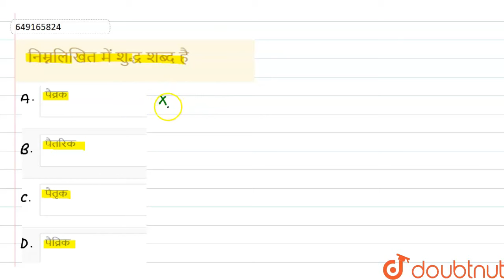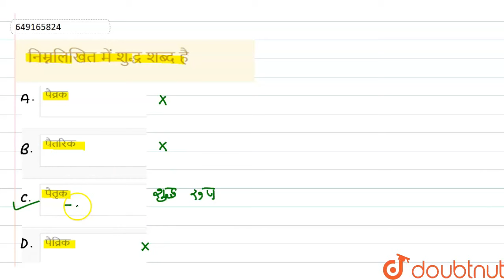निम्नलिखित में शुद्ध शब्द है | CLASS 14 | UPTET QUESTION PAPER 2022 (PAPER -1) | HINDI | Doubtn...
निम्नलिखित में शुद्ध शब्द है
Class: 14
Subject: HINDI
Chapter: UPTET QUESTION PAPER 2022 (PAPER -1)
Board:CTET

👉 Have Any Query? Ask Us.